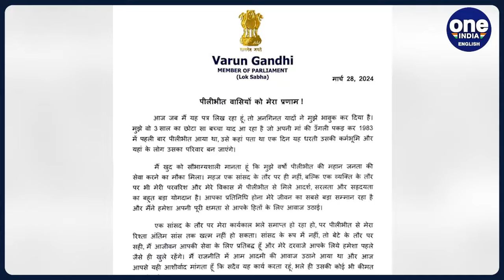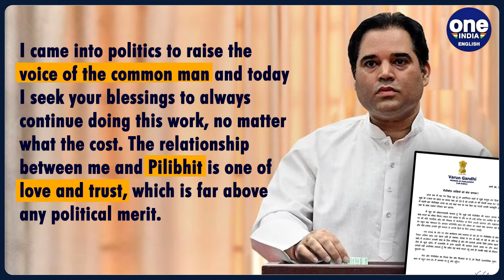LS Polls 2024: Varun Gandhi’s emotional letter to Pilibhit voters after BJP Lok Sabha snub| Oneindia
Days after BJP denied ticket to senior party leader and sitting MP Varun Gandhi from Uttar Pradesh's Pilibhit, Varun Gandhi wrote an emotional letter to people of his constituency. In the letter, the BJP leader, who was expecting a third term, said no matter what "his relationship with Pilibhit is beyond politics" and people are his "family".